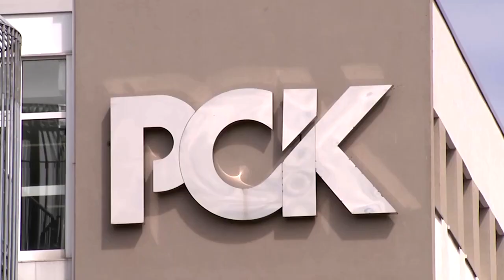Energiekrise: Ankauf von kasachischem Öl für Raffinerie Schwedt vereinbart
Ab Januar soll Öl aus Kasachstan russische Lieferungen ersetzen. Die Raffinerien in Schwedt und Leuna sollen ab dem kommenden Jahr zu 70 Prozent ausgelastet sein.

Bildrechte Thumbnail: Annegret Hilse/Reuters